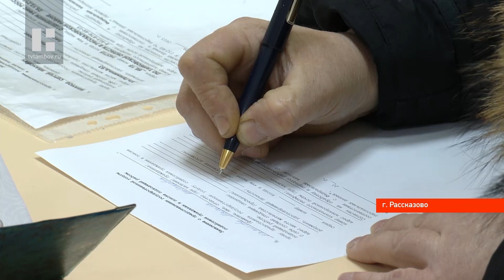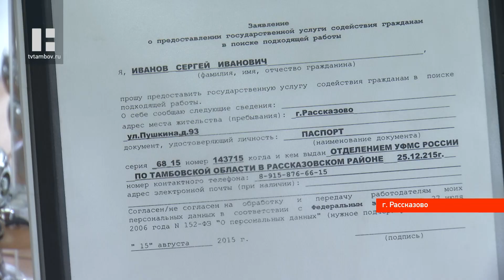В городе Тамбовской области в центре занятости сократили число безработных на 42%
Тамбовская область в этом году стала одним из пилотных регионов, где реализуется нацпроект "Производительность труда и поддержка занятости". Одной из первых точек, где он развивается наиболее активно, стал город Рассказово. Совсем недавно там в новом формате заработал Центр занятости населения №3. За период с 1 сентября по сегодня численность безработных сократилась на 42%. Уровень безработицы снизилась с 2,9 % до 1,7%. Работу центра проинспектировала исполняющая обязанности заместителя главы администрации региона Наталия Макаревич.

В заснеженный Рассказово Наталия Макаревич прибыла, чтобы понять, насколько в условиях пандемии удалось реализовать текущий пилот. Её встречают специалисты кадрового центра "Работа России" - так после ребрендинга и вхождения в нацпроект называется центр. Изменения видны сразу - обновили входную группу, которая стала более современной. Буквально на пороге к посетителям подходит менеджер, который помогает определиться с трудоустройством. У кандидата выясняют параметры будущей профессии, место работы и желаемый доход. Далее, если надо, в работу включается психолог, который помогает с выбором, а также сотрудники, которые предлагают ему целый банк работодателей. В этом году их было более 700-сот.